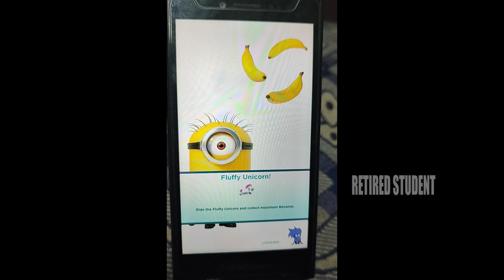Despicable Me : Minion Rush (In Blackberry) - Daily Rewards Day 10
Hi Guys,